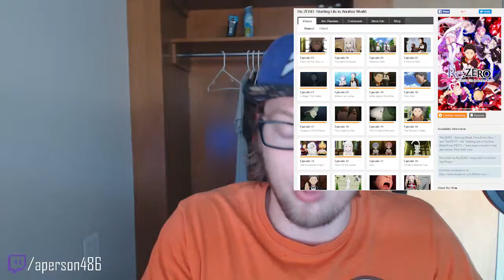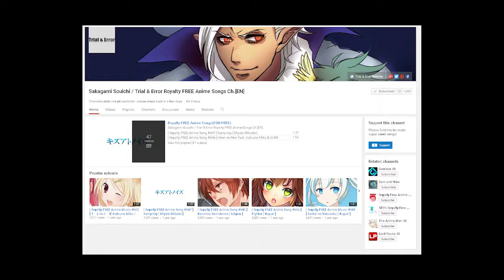Re: Zero | Anime Review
music is property of Sakagami (trial & error)

I just joined Loot Crate for epic gear and excellent exclusives, delivered monthly! Try it and get $5 dollars off your first month!